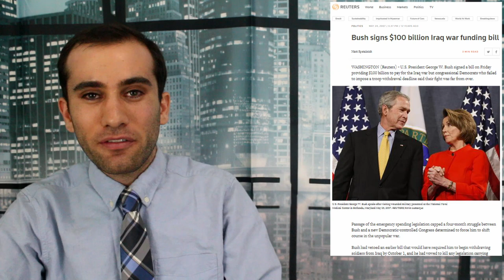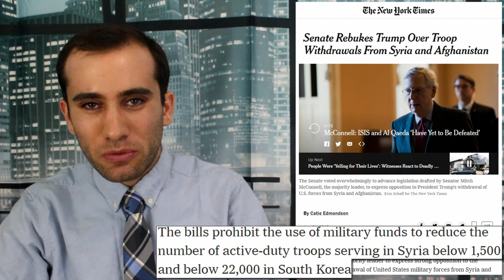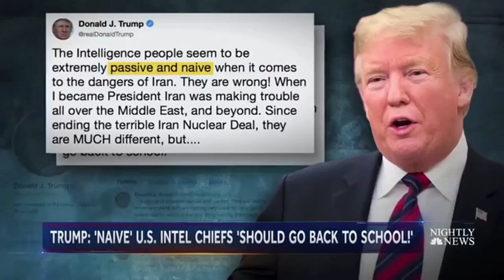Congressional Disapproval: Congress Weighs in on Middle East Peace Plans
Both the Senate and House are looking at bills to rein in the president’s ability to stop performing military actions abroad. Here’s what powers they have to continue a war.